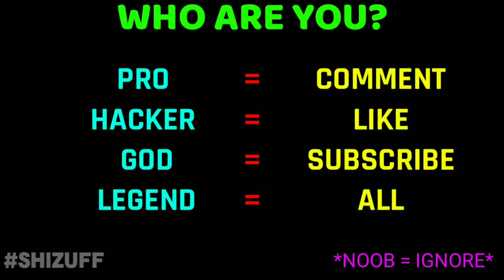notificationsquad NOOB vs PRO vs GOD - Extreme Car Driving Simulator!